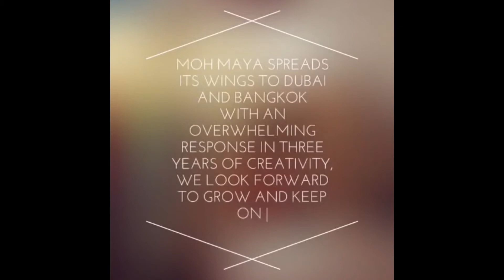Moh Maya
Fusion women's wear by Sonam Sawhney and Pooja Sawhney.

Feminine clothing couturiers to adorn the greatest MOH named woman!

fusion ethnic women's wear comprises of Tunics, Suits and Gowns.